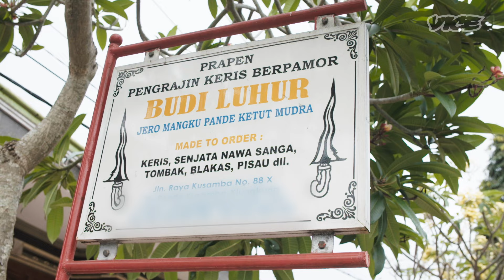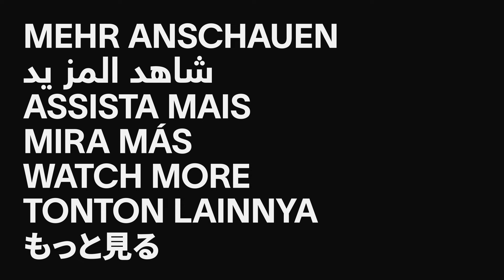How Ancient Balinese Swords were Revived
The Keris or kris is a traditional asymmetrical dagger found throughout the Indonesian-Malay archipelago. Used for self defence in the past, the Keris is also considered a status symbol and is purported to have supernatural abilities.

VICE meets Jro Mangku Pande Ketut Mudra, a master sword-smith and his family to understand how they revived the tradition of crafting Keris in  Bali and shed light on the present, past and future of Balinese Keris forging.